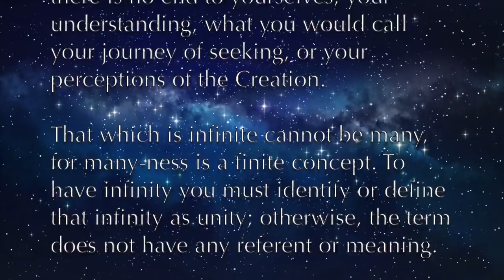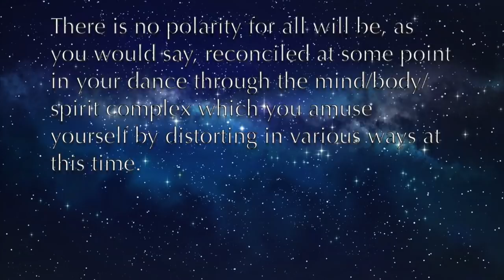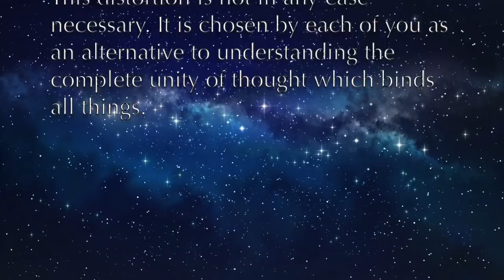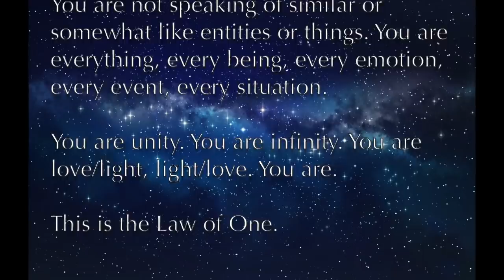Bentinho Speaks on The Law of One